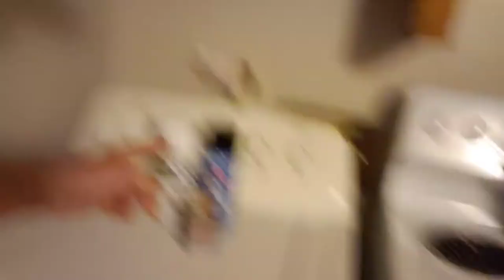Fishing at Wright Patman Dam/Sulphur River((Lost Footage))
I had to pull some lost tapes out today due to the weather. This is a video I never got around to uploading for some reason. Keep your eyes out for some future videos where we search for giant fish and create baits with a company that may or may not be at the bass masters next year!!!... Oh and don't forget to Give us a WOO!!!

and supplied by YouTube.